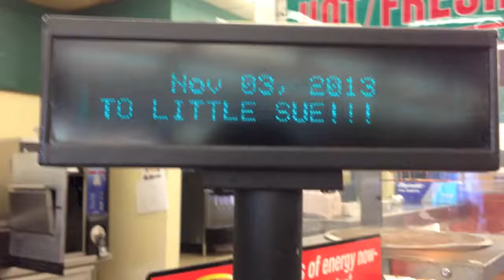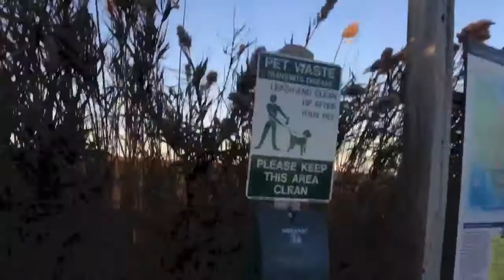Back in Mathews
In this video, Carmen and his dad venture to Mathews, VA.